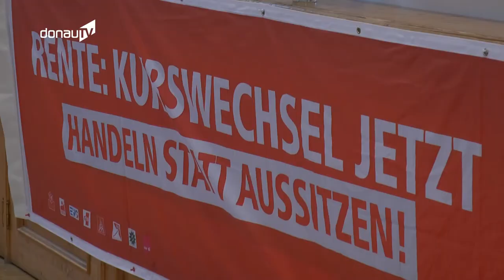Podiumsdiskussion - Direktkandidaten im Wahlkreis Deggendorf auf dem Prüfstand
Die Bundestagswahl 2017 rückt unaufhaltsam näher. Doch trotz täglicher TV-Duelle sind immer noch viele Wähler unentschlossen, wem sie in 10 Tagen ihre Stimme geben sollen. Um die Entscheidungsfindung etwas zu erleichtern, veranstaltet der Deutsche Gewerkschaftsbund Region Niederbayern derzeit mehrere Kandidaten-Checks. Am gestrigen Mittwochabend mussten die Kandidaten aus dem Wahlkreis Deggendorf in Plattling Rede und Antwort stehen.